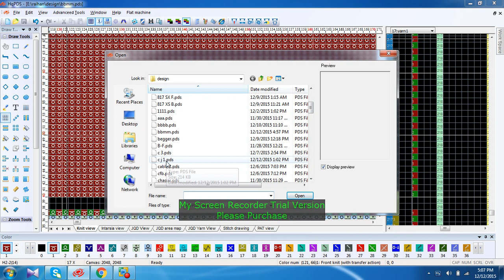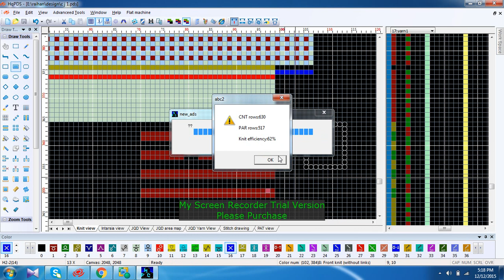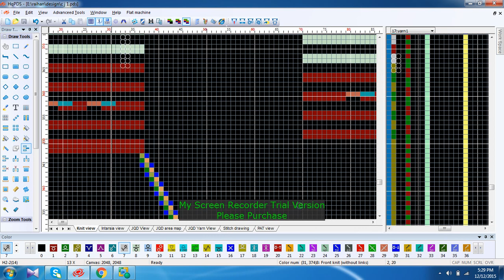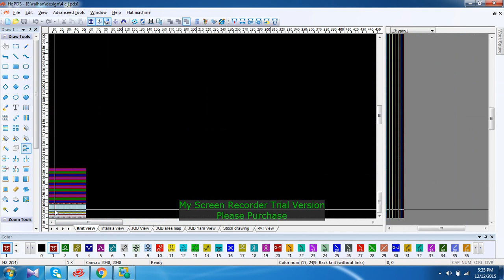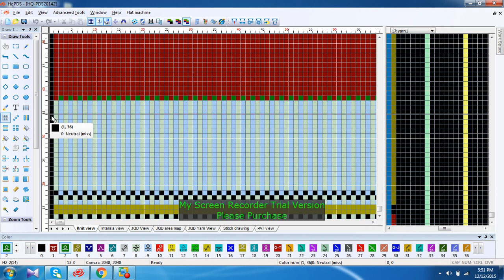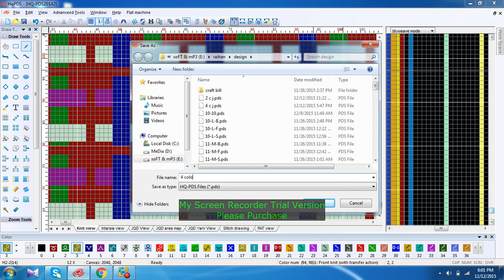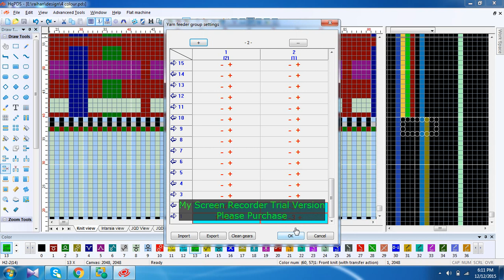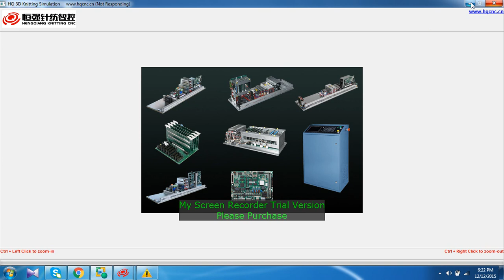4 color and jarsi cable